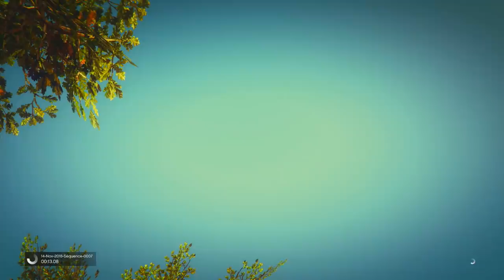PARKOUR 100% DANGEREUX PISCINE !